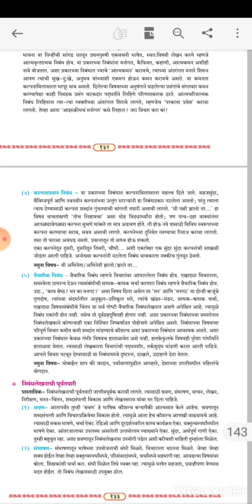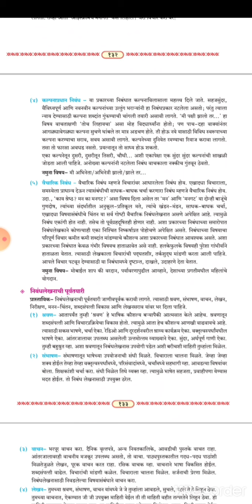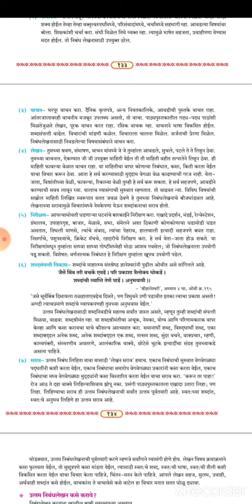वर्ग १२ वा विषय मराठी , निबंध लेखन भाग ०२ प्रा जान्हवी कुंटे